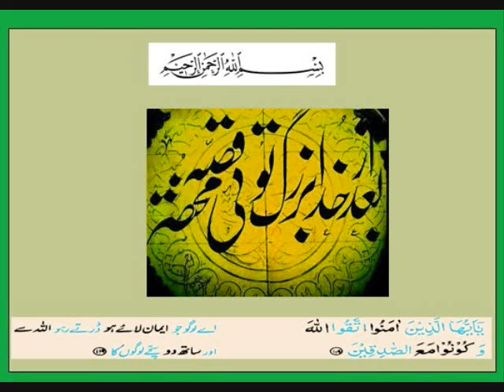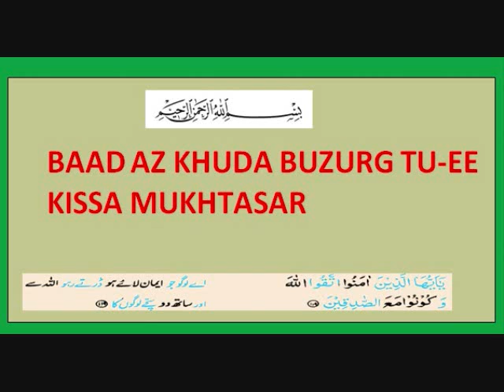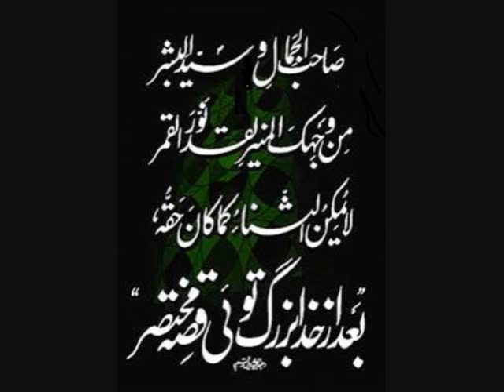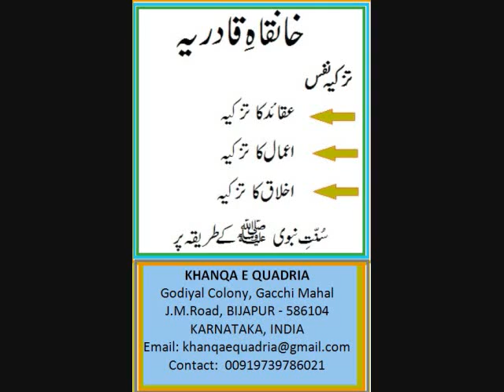BAAD AZ KHUDA BUZURG TU-EE, KISSA MUKHTASAR !!!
BAAD AZ KHUDA BUZURG TU-EE, KISSA MUKHTASAR is complete bayan delivered by Hazrath Dr. Quadri Sab, Khalifa wa Mujaaz of Shiekh Maulana Qamaruzzaman Sab Ilahbadi (DB).
Date :9/12/2016 Friday,  Place : Nor ul Islam Masjid, Telingi, Pacha Pet, Jail Road  Solapur

Meaning : It is impossible to give due praise to your glory, In short, after Allah, you are the most exalted!
Is Bayan mei Dr Saheb ne Huzoor (SAW) ka maqam , badi wazahat se dalail ki roshni mei bayan farmaya hai.
Huzoor (SAW) ke shaan mei zara si gustakhi kufr tak le ja sakti hai.
Allah hame Huzoor (SAW) ki sacchi Mohabbat Naseeb Farmaye. Ameen.